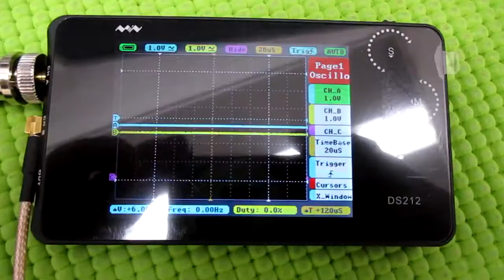メガヘルツの超音波発振制御技術 ultrasonic-labo